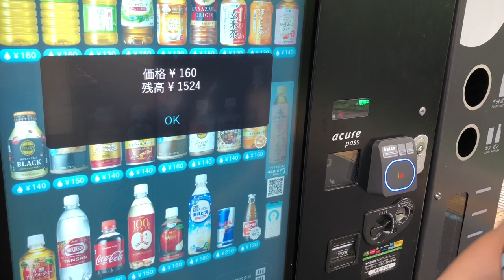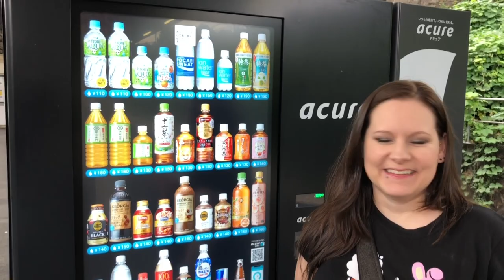Touch Screen Vending Machine in Japan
We will never not be amazed by the amazing technology in Japan.

Filmed October 20, 2019 at Uguisudani station, Tokyo